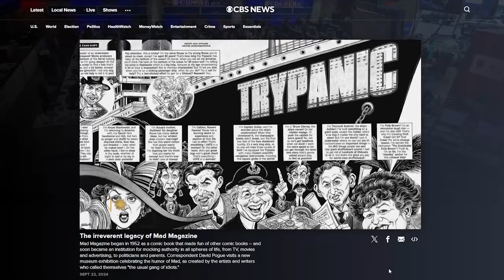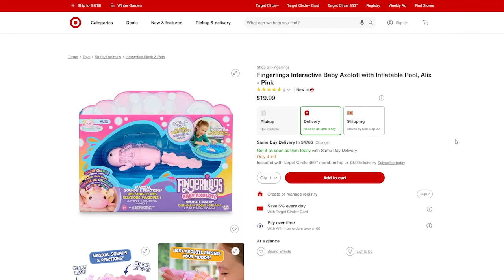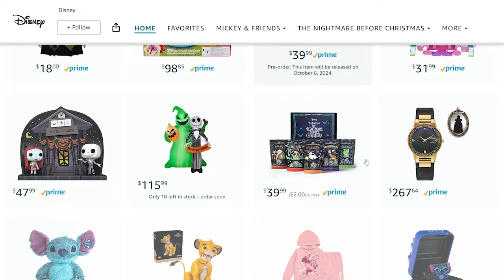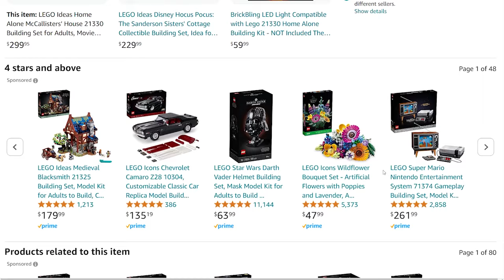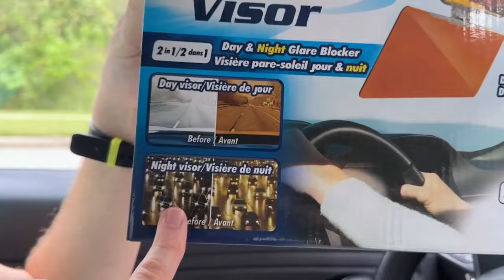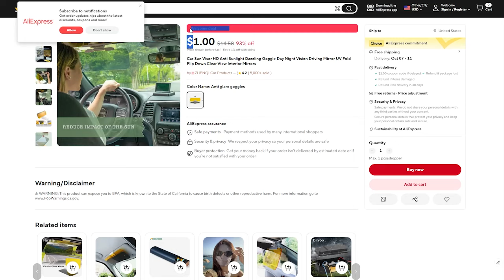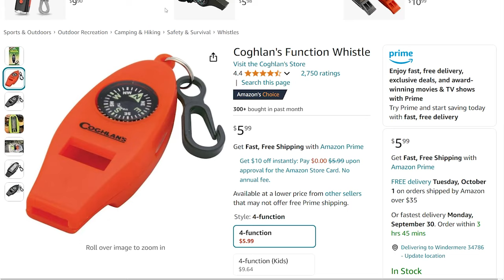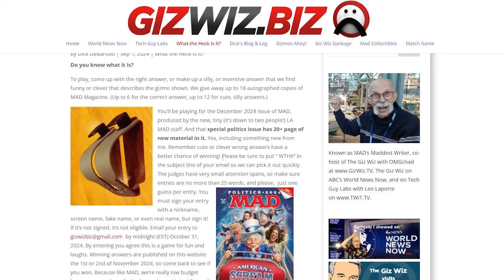The Giz Wiz #2007: You Axlotl Questions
Join the fun as we explore gadgets full of creativity, action, and mystery! This week, We’ve got a little aquatic creature that’s sure to steal your heart, a beloved blue alien that comes to life with actions and sounds, and a creative set that turns pets into spray art masterpieces. Plus, Chad’s Crappy Corner delivers a visor that might just brighten your day—literally!